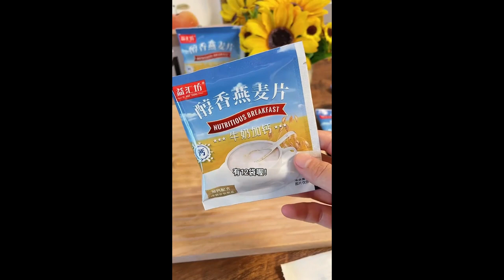Spring Food List It's really cool to have a cup of this honey lemonade in summer#summer 9